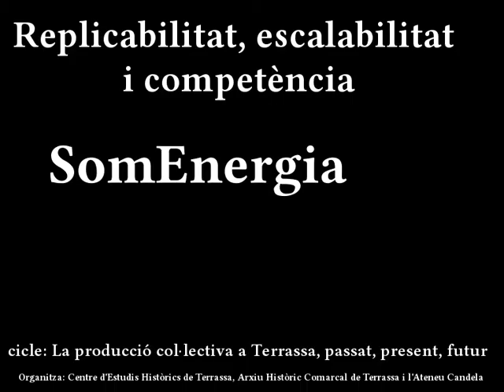Estratègies de producció P2P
Índex

  ==Presentació del projecte==

  ==Models d'empresa que possibilita el vostre projecte==

  ==Replicabilitat, escalabilitat i competència==

  ==Relació amb l'administració. Límits i possibilitats==

  ==Torn de preguntes==

Títol: Estratègies de producció P2P
Modera: Raúl Hernández

Intervenen:
Communia (Aleix Quintana)
Guifi.net (Carles Sala)
Drupal (Margarita Padilla)
SomEnergia (Santi Martínez)

cicle: La producció col·lectiva a Terrassa. Passat, present i futur
Organitzat pel Centre d'Estudis Històrics de Terrassa, l'Arxiu Històric Comarcal de Terrassa  i l'Ateneu Candela